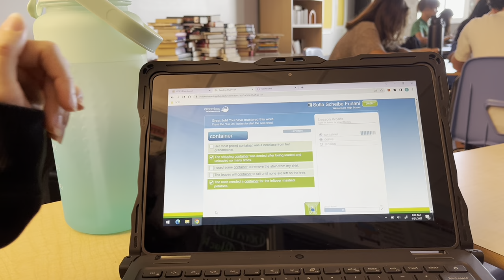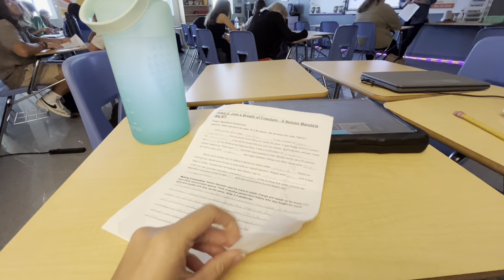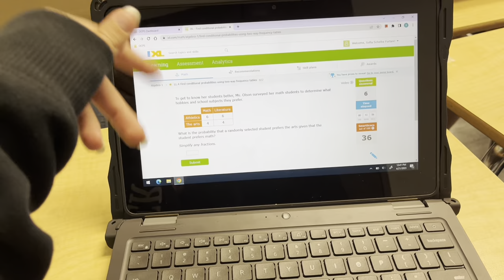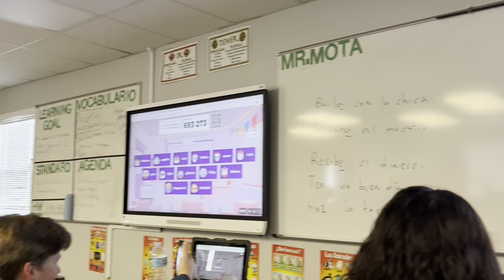MEU DIA NA ESCOLA AMERICANA ! MINHA ROTINA NA HIGH SCHOOL DOS ESTADOS UNIDOS! ROTINA DO DIA NOS EUA!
MEU DIA NA HIGH SCHOOL AMERICANA! 2023:)
Estou na Windermere High School